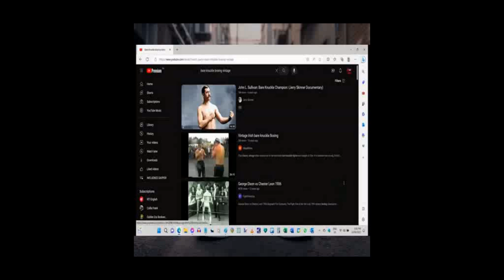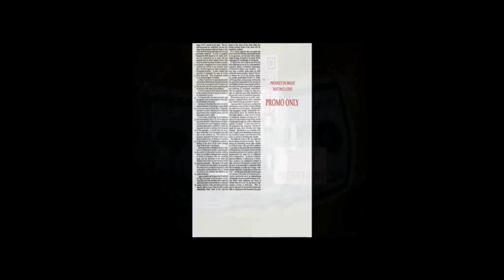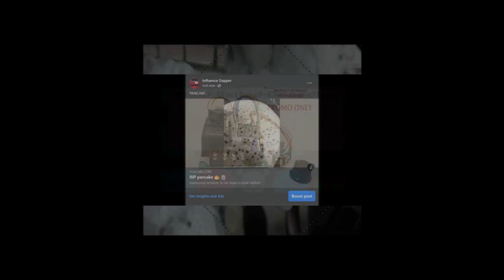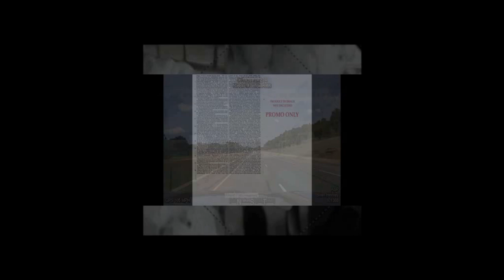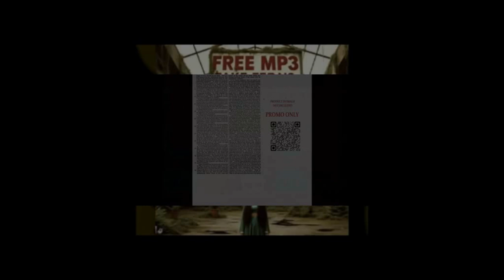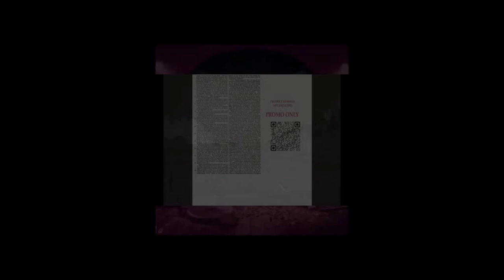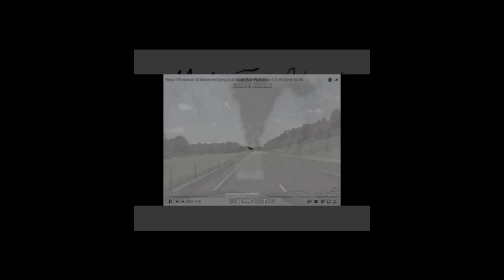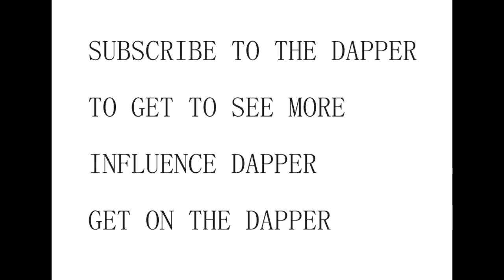INFLUENCE DAPPER ZINC CARBONATE VIDEO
6 views May 27, 2024 SARASOTA
INFLUENCE DAPPER
ZINC CARBONATE

4.0 International

INFLUENCE DAPPER
Videos
About
License